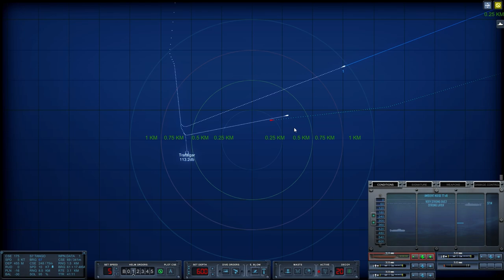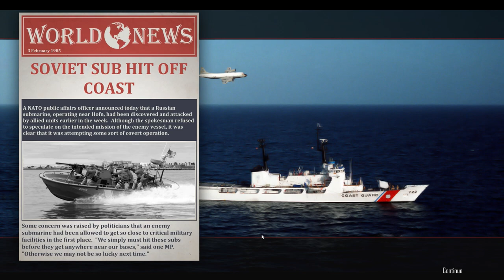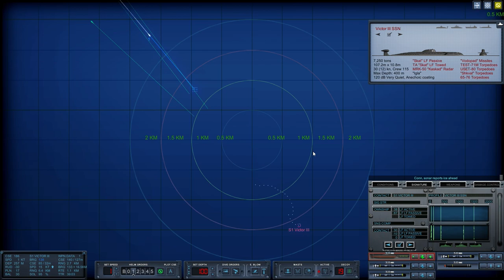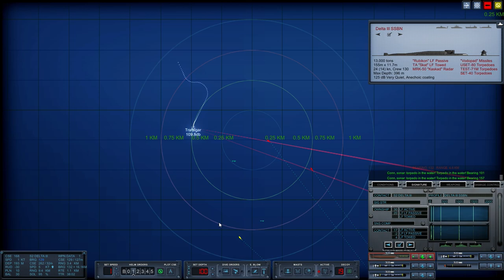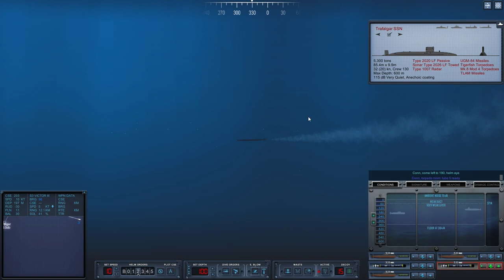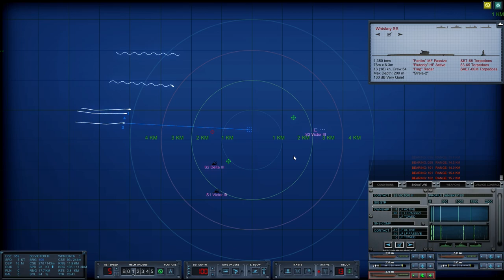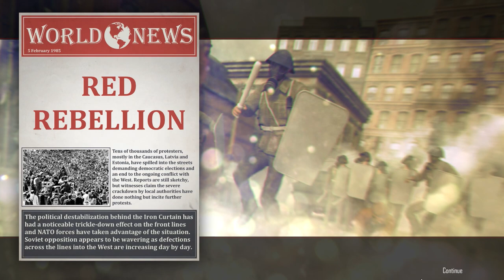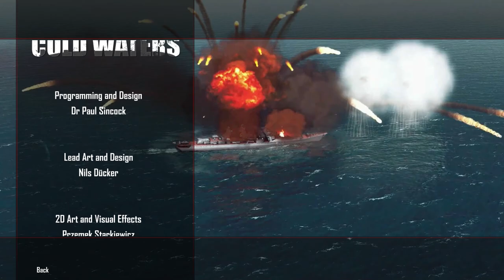Cold Waters (Trafalgar Campaign) - 16 - Armageddon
Cold Waters is a cold war era submarine sim from developers KIllerfish Games in which players take command of a nuclear submarine and negotiate the dangerous waters of the Arctic and North Atlantic in a cold war gone hot scenario. It is available for purchase on steam here:

In this playthrough I am using Dotmod, which adds a number of new submarines including playable Soviet and British subs, as well as various gameplay and campaign improvements. You can find it here: